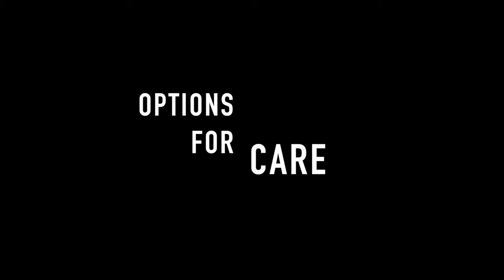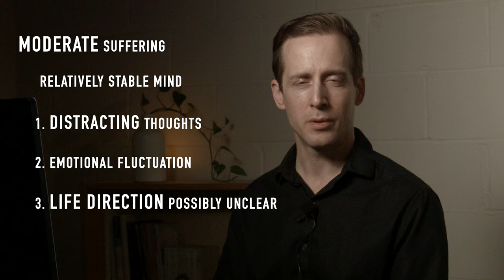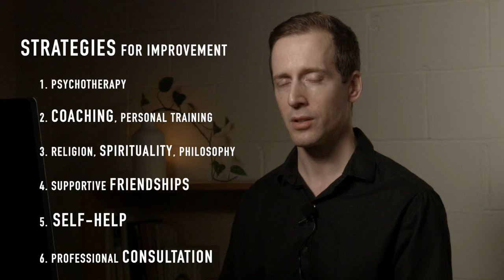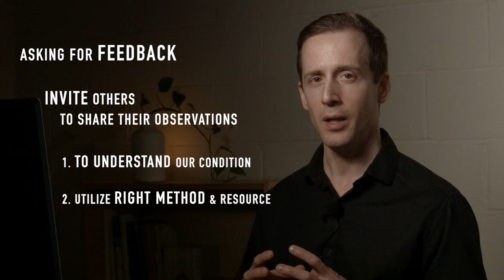Are you Mentally Healthy? 3 Degrees of Suffering and Well-Being [SHORT VERSION]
Are you curious about the state of your mental health? In this video, you can learn: 1) how to assess your degree of mental health, 2) signs of mental illness/wellness, and 2) what steps you can take to improve your overall mental health & well-being.

Life can be difficult, and it's normal to experience psychological distress & mental illness, which we can call "suffering." Sometimes we can manage on our own, and sometimes we need help from others. But how do we know when to look for help? How do we know what kind of assistance we can get?

Based on my experience as a licensed mental health counselor (LMHC) and life coach/mentor, I present the experience of suffering in 3 degrees: severe, moderate, and minimal. This is by no means an exhaustive presentation of the scope of experience of psychological distress, but it categorizes the experience of suffering in a way that's easy to understand. Herein, I also provide examples of resources you can access to improve your condition.

Based on this presentation of degrees of suffering, you can assess your own condition, and gain more knowledge on what resources could be helpful for you to begin/continue your healing process. Even if you find that you're overall mentally well, you can also gain some insights on how to continue to increase your experience of well-being through continued introspection and self-development.

0:00   Intro
0:49   Severe suffering
3:39      Examples
5:26      Options for care
7:15   Moderate suffering
9:23      Strategies for Improvement
12:06 Minimal suffering
15:15 Self-deception
16:23 Asking for Help
17:09 Conclusion

Feedback, discussion, and constructive criticism are all welcome.